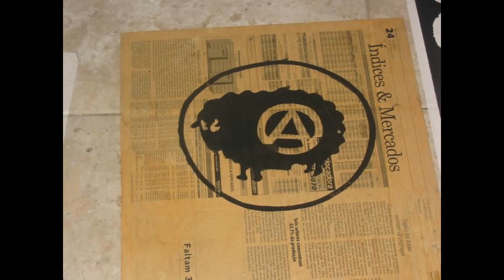what's the use (with added anarchy) ~ yan tree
done previously, added instruments, same shit but more